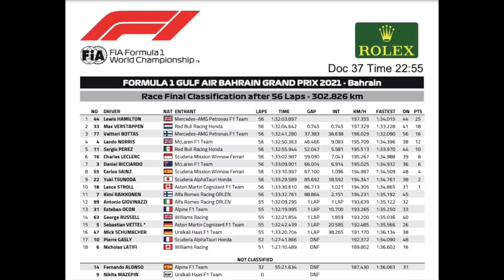GP do Bahrein, uma festa para a Fórmula 1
Enfim, o mundo do automobilismo viu o que sempre sonhou ver: um duelo roda a roda entre Max Verstappen e Lewis Hamilton. Foi assim o Grande Prêmio do Bahrein, a primeira corrida de um ano que promete trazer uma Fórmula 1 renovada, competitiva, combativa. O piloto inglês venceu e o público ganhou. Fica a expectativa  de que, agora, a Mercedes e a Red Bull têm carros equivalentes. E que as corridas voltarão a seus melhores dias.